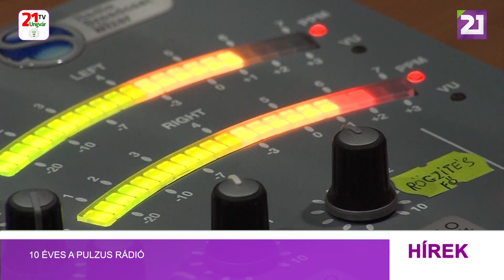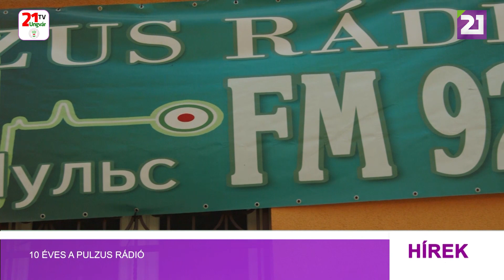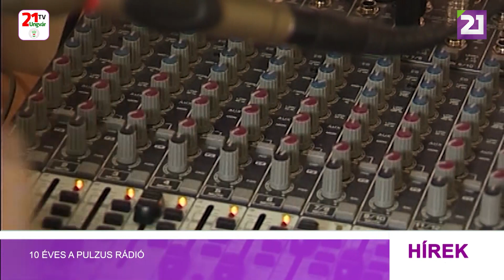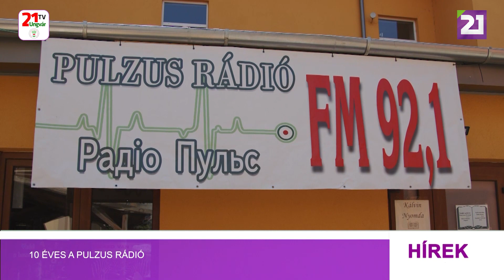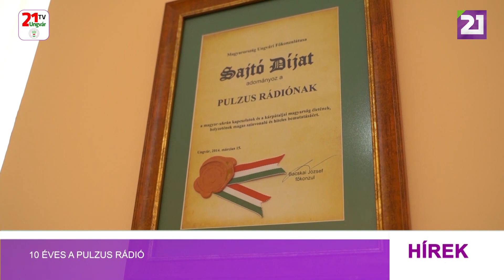10 éves a Pulzus Rádió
10 évvel ezelőtt május 22-ét szólalt meg először az éterben a nagyrészt keresztény értékeket közvetítő Pulzus Rádió. Az évfordulóról a beregszászi református templomban tartott istentiszteleten is megemlékeztek.
Több éves kitartó munkának és az isteni gondviselésnek köszönhetően mégis sikerült megkapni a 92.1-es frekvenciát és a Sion Rádió csapatára építve megkezdhette munkáját az immár földi sugárzás jogával rendelkező Pulzus FM. Ezzel megvalósult a két ötletgazda, Taracközi Gerzson és Taracközi Ferenc református lelkész álma,  Isten szavát kijjebb vinni az Isten házának falai közül és eljuttatni a kárpátaljai hívek minden korosztályához. A 24 órás sugárzás folyamán a stáb 9 óra élő műsorral jelentkezett. De aztán jött a COVID és az orosz agresszió.
A gyülekezet és munkatársak az évfordulót ünnepséggel méltatták, melynek keretében felvágták a ma Kárpátalján működő egyetlen magyar nyelvű rádió, a Pulzus FM születésnapi tortáját.